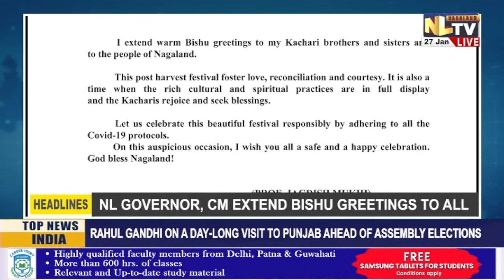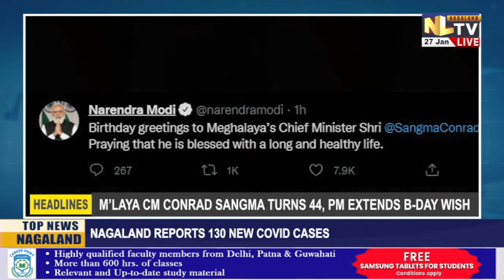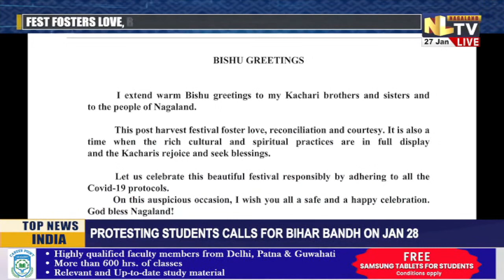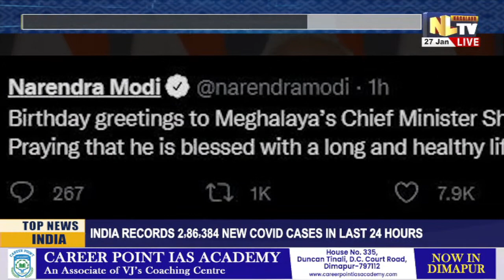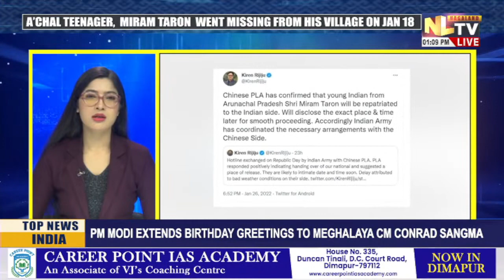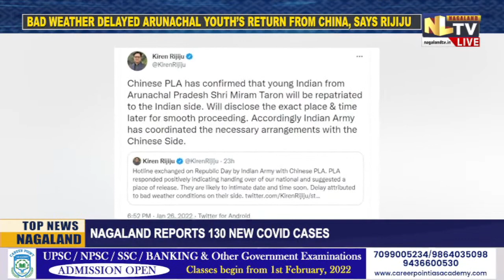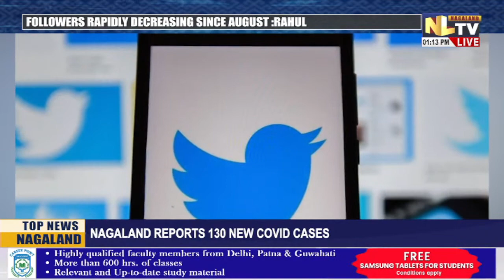NLTV NEWS NOW || LIVE